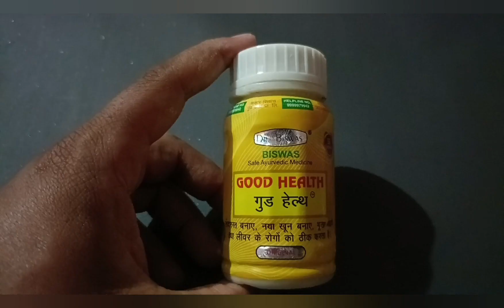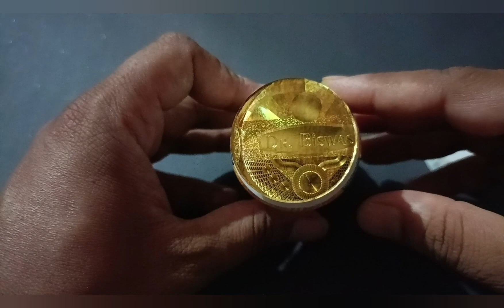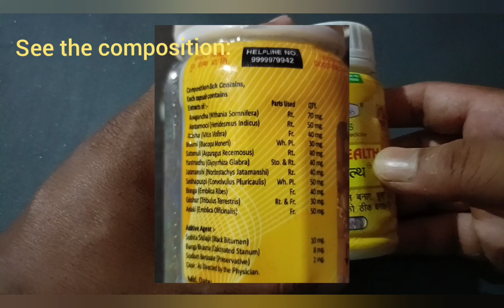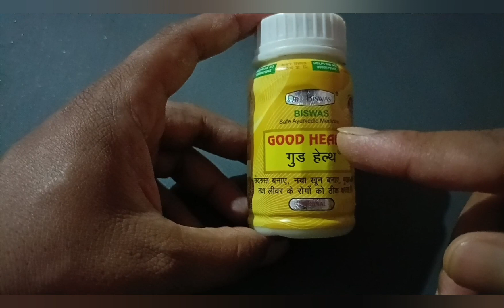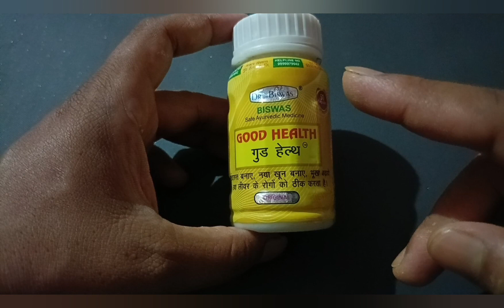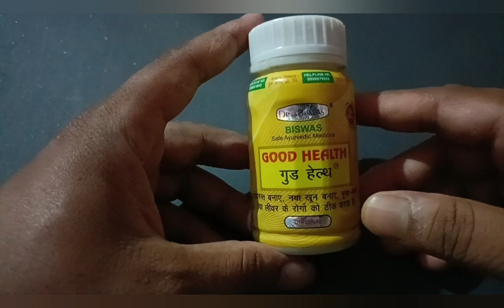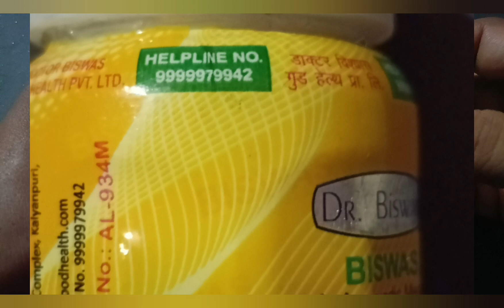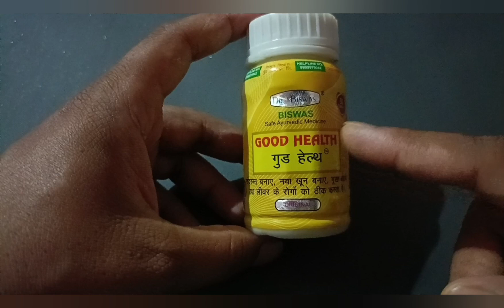Good health capsules এর সব information সহজ বাংলা ভাষায়.